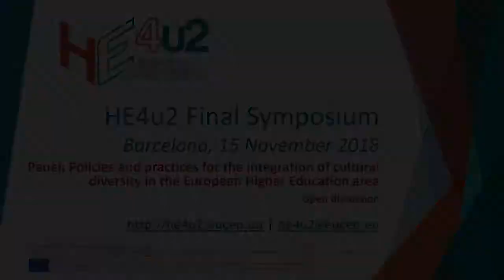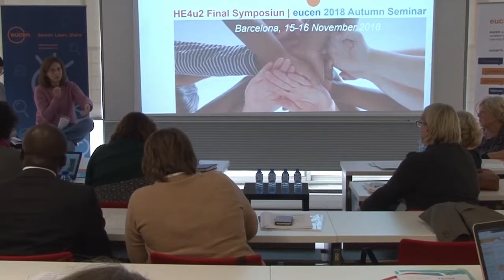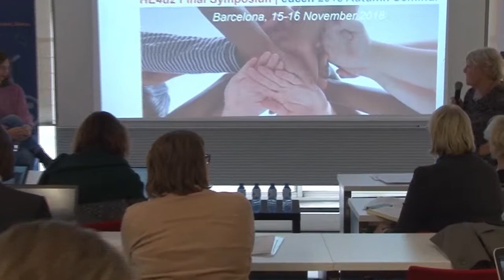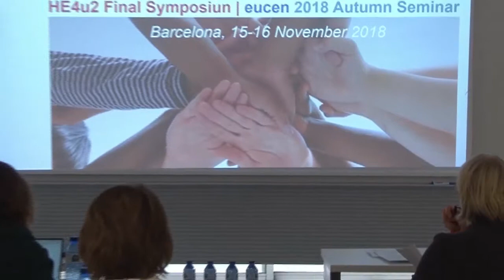HE4u2 Final Symposium 2018 - Panel: Q&A by Pat Davies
Panel: "Policies and practices for the integration of cultural diversity in the European Higher Education area", Chair of the session Pat DAVIES, external expert.